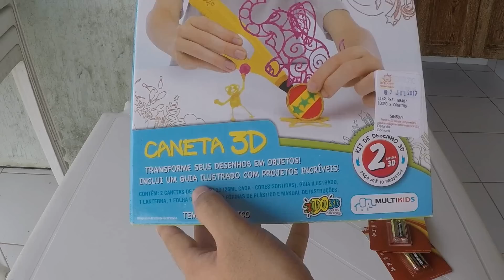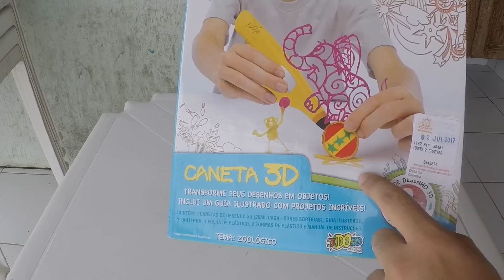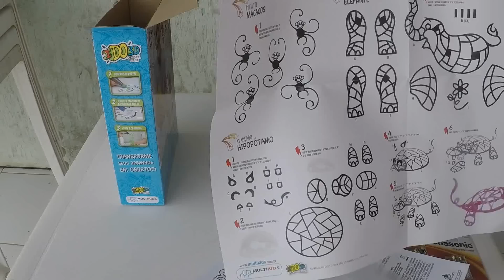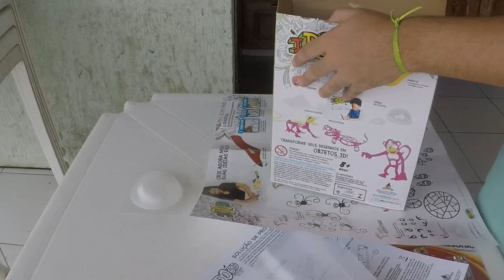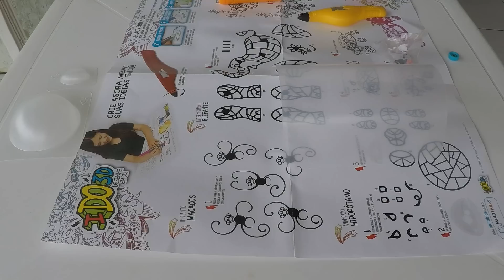A CANETA DE BRINQUEDO QUE TRANSFORMA DESENHO EM OBJETOS!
Galera, nesse vídeo resolvi trazer esse brinquedo da caneta que transforma desenho em objeto!